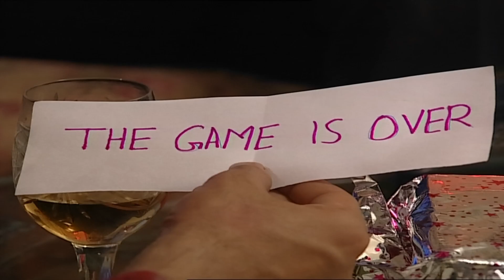आखिर क्या है प्रोफेसर की सच्चाई ? Khoj ep18 Part 03 |Crime World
आखिर क्या है प्रोफेसर की सच्चाई ? ep18 Part 03 | Hindi Crime Show | Crime World
Crime World | Crime Se Alert Karnewali Kahaniya | Hindi Crime Show | Crime World | Sab Group | hindi tv show

"Get ready for the heart-pounding new episode of "Khoj," the mystery deepens as our intrepid detective races against time to uncover the truth. Secrets, lies, and betrayals intertwine in this gripping suspense thriller, leaving you on the edge of your seat. Join us as we delve deeper into the darkness, where every clue leads to a shocking revelation.

|| Doordarshan || Number one || Detective || Suspense ||
|| actor || murder mystery || best serial